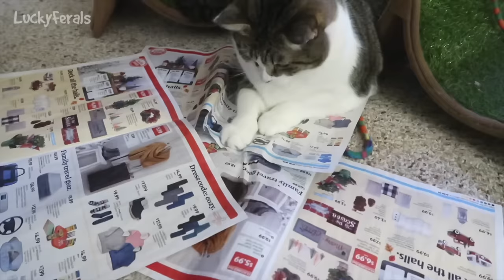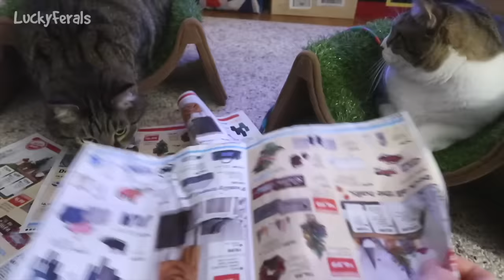Cats Videos For Cats To Watch With Sound ➙ EPIC 3 HOURS! * Cats Playing * Entertainment For Cats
Entertain your cats while you're away! This is for cats who love to watch cat videos. I put cat videos on my smart TV for my cats to watch when I leave the house. It gives them something to do while I'm out. :) Here's a full 3 hours of non-stop cat videos for them in this one video. The videos in this compilation include cats playing and cats being cats.

Thank you to our Patrons including:
Abril
C.R.Barboni
Danielle Coffroad
Miss Donna-Louise Cave
Maureen Kelly
Paul Carey
Michael Norton
Clyde S
pheline24
Kitty Sitting In The City
Bad Billy
Smartieplum
Zoa Langford
Lynne Nickle
Elaine James
Henry Hazel
Jeff Moon
Tim Sweeney
Dward's Kitties
Timothy Smith
Kim Ellis
Jazzy Sully
Patricia Bilinkas
Cari Jarman
Kitty